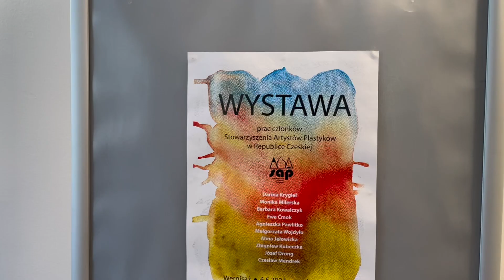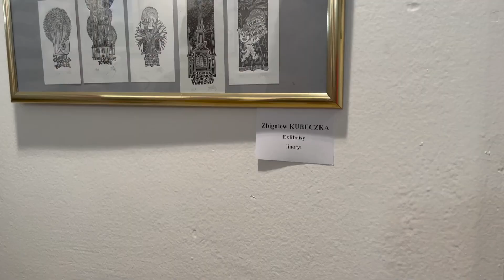Karwina: Stowarzyszenie Artystów Plastyków w RC wystawia swoje prace w bibliotece we Frysztacie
Wystawę można obejrzeć do 26 czerwca w Oddziale Literatury Polskiej Biblioteki Regionalnej w Karwinie-Frysztacie. Byliśmy na wernisażu w czwartek 6 czerwca.
Polecamy!

Zdjęcia i montaż: Szymon Brandys